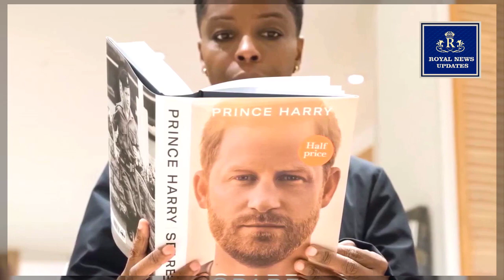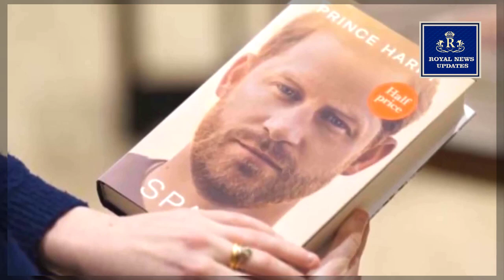OH GOD! Kate Super Upset With Meg Mistakenly Admits To Purposely Ruin Her Royal Impression In SPARE